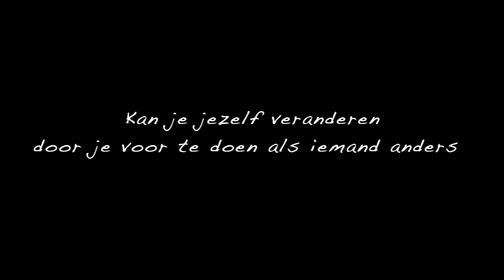Teaser Japanse Meisjes - Firma Draak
Teaser Japanse Meisjes - Feikes Huis

Kunnen we onszelf veranderen door ons voor te doen als iemand anders?

Een gloednieuw hedendaags intercontinentale-cultureclash-live-Anime epos!
Twee Nederlandse jongens willen het eigenlijk allemaal anders. Ze willen zorgeloos dansen en zingen als de meisjes uit de Idol clips, sterk zijn als de heldinnen uit een Anime film en de focus hebben van een Japanse zenmeester.
In een ultieme poging hun bestaande identiteit te overstijgen, reiken de performers Nick Bos en Mathieu Wijdeven naar wat het verst van hen af ligt. Een tegenovergestelde wereld en gender. Hier liggen schaamte, aannames en onbegrip op de loer.

Op theatertournee van 26 oktober t/m 12 december 2019

Concept & spel: Mathieu Wijdeven, Nick Bos Eindregie: Eva Line de Boer  Geluidsontwerp: Tommy Ventevogel  Kostuums: TerrorKittens  Bewegingsadvies: Jija Sohn  Dramaturgie: Pol Eggermont  Techniek & lichtontwerp: Jamie Barson  Productie: Jara Enkelaar  Publiciteit: Anil Jagdewsing  Zakelijk Directeur: Wilma Kuite  Met dank aan: Steef de Jong, Ellis van Maarseveen, Huis Utrecht, Hotel Modern, HNT